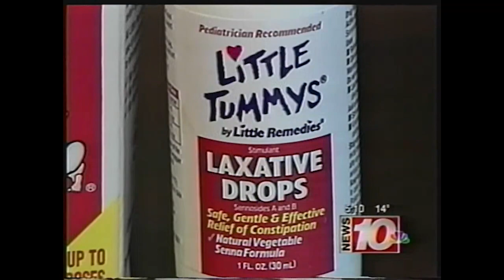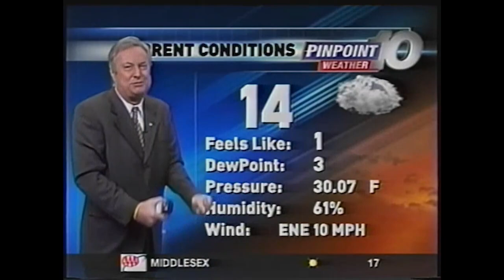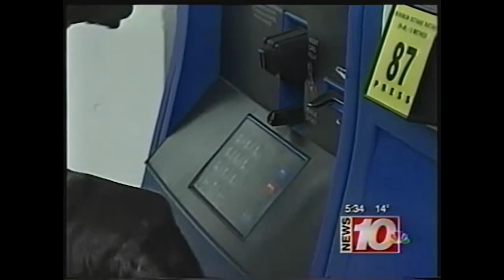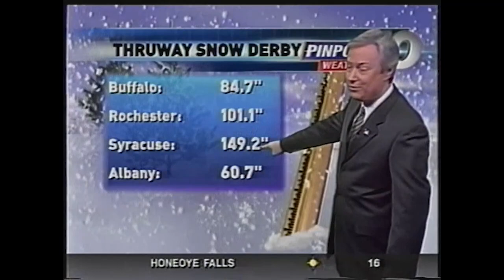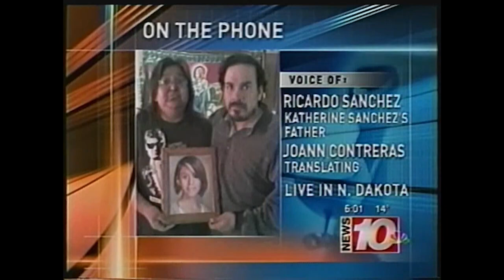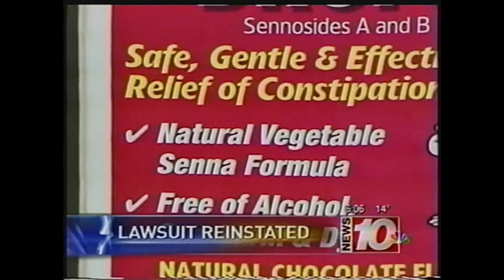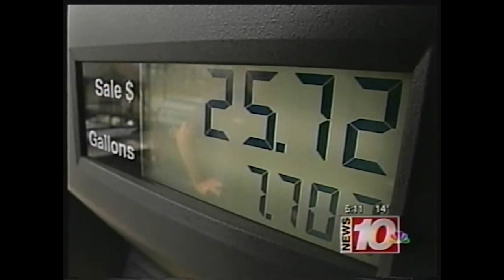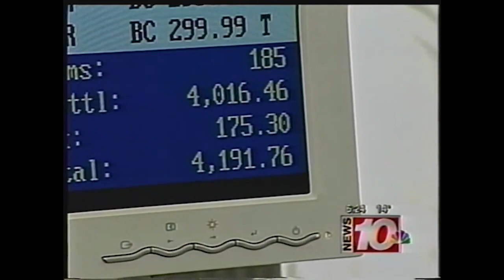WHEC-TV 5PM & 6PM Newscasts | February 21, 2011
Janet Lomax and Rich Funke bring you Coverage You Can Count On with News 10NBC at 5 and 6.

Meteorologist Kevin Williams has the latest Pinpoint 10 Weather Forecast, and Robin DeWind brings you Sports.

Also featuring reports from Ray Levato, Berkeley Brean, Lynette Adams, Pat McGonigle, Nikki Rudd, and NBC News Channel's Chris Clakum...

I don't normally write too much commentary in these video descriptions, but I wanted to share some more information about this recording. This tape is quite possible the last one I ever recorded. I discovered these newscasts on an unmarked tape amongst a box of unsorted media. I recall that I was anticipating WHEC to do a graphics switch because they traditionally did them during February sweeps in the past. No changes occurred though, and WHEC kept this look until the end of December 2012. It's hard to imagine that this was just a little over a decade ago. Technology and media have changed so much in so little time!